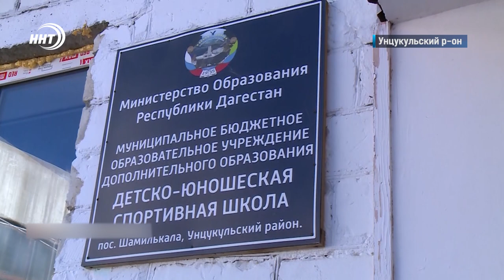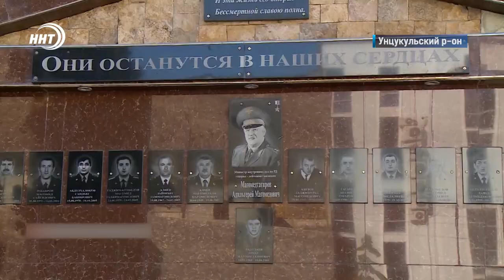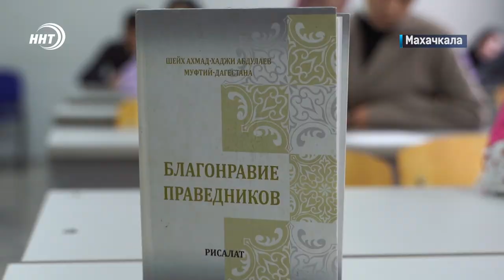Новости Дагестана за 16.11.2022 год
Задача трудная, но выполнимая. В подземном переходе, ведущем к городскому пляжу, увеличат высоту потолка.

Золотые правила нравственности. На эту тему по всей республике стартовал ежегодный образовательный конкурс.

Заслуженные медали. В Махачкалу вернулись триумфаторы чемпионата мира по боевому самбо, который проходил в Бишкеке.